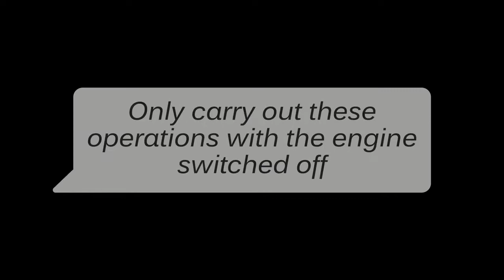Райдер Stiga Park PRO 740 IOX как снять газонокосильную деку